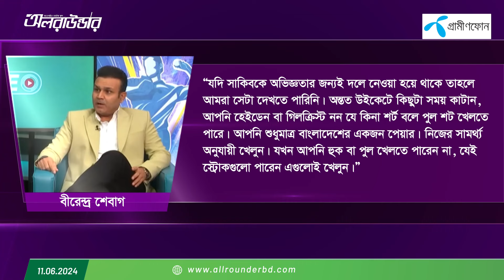“আপনি হেইডেন বা গিলক্রিস্ট নন, শুধুমাত্র একজন বাংলাদেশি প্লেয়ার”, ঝোপ বুঝে সাকিবকে শেবাগের কো'প...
“আপনি হেইডেন বা গিলক্রিস্ট নন, শুধুমাত্র একজন বাংলাদেশি প্লেয়ার”, ঝোপ বুঝে সাকিবকে শেবাগের কো'প, নিতে বললেন অবসর!